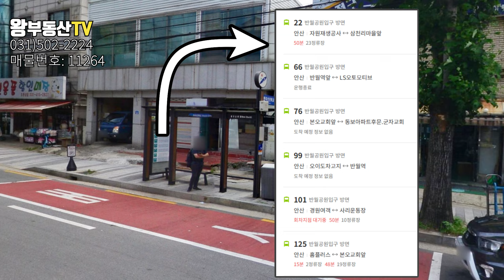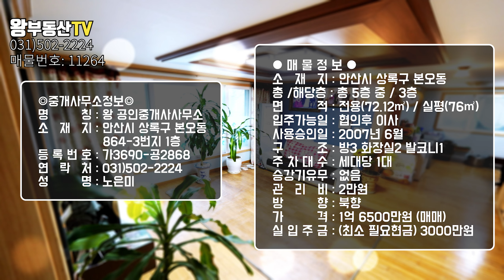공원 조망 저렴한 안산 본오동 빌라 1억 6500만원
안녕하세요. 왕 부동산입니다.
안산 본오동에 위치한 빌라를 소개해드렸습니다.
거실창 앞으로 공원이 있어 조망이 좋은 집이랍니다.
가격이 저렴해서 리모델링을 하고 입주하셔도 좋을 듯 하네요.

소    재   지: 안산시 상록구 본오동
                       864-3번지 1층
등 록 번 호: 가3690-공2868
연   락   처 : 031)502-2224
성          명 : 노은미

※ 상세 정보 ※
총 / 해당층: 총 5층 중 / 3층
면            적: 전용 72.12㎡ / 실평 76㎡
입주가능일: 협의후 입주
사용승인일: 2007년 6월
구            조: 방3 화장실2 발코니1
주 차 대 수 : 세대당 1대
승강기유무: 없음
관   리   비  : 2만원(공동전기, 계단청소)
방           향 : 북향
가          격 : 1억 6500만원 (매매)
실 입 주 금: (최소 필요현금) 3000만

★ 왕부동산 홈페이지 주소 ★

100%실사진 100%실매물